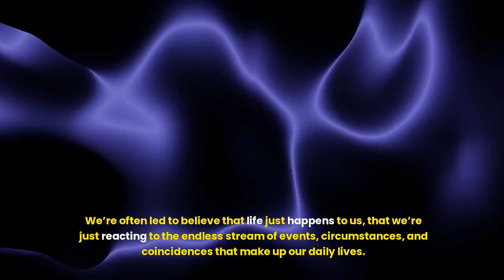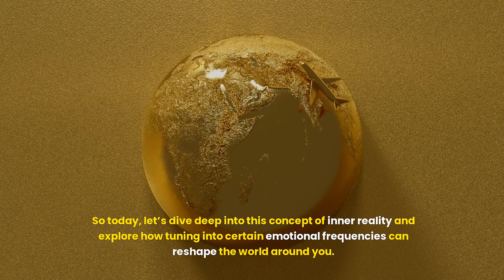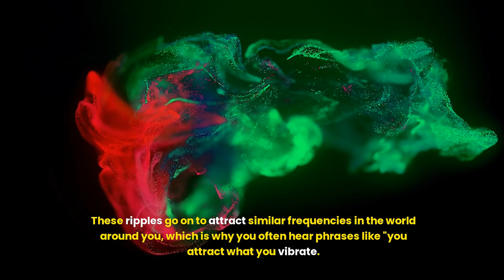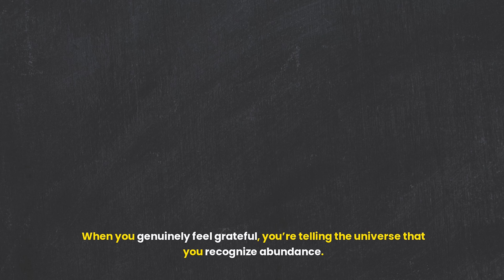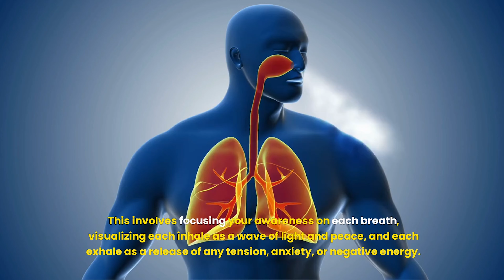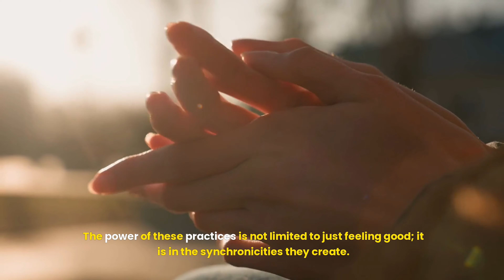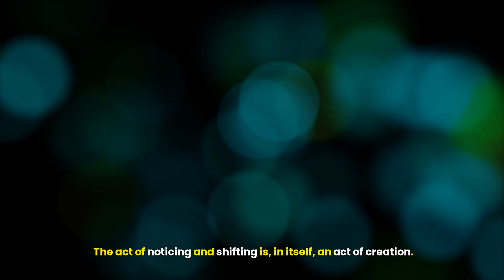The Hidden Power Within How Your Emotions Create Your Reality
Have you ever wondered if the reality around you is truly fixed or if it could be shaped by something deeper within? 🌌 In this video, we explore the profound concept that our thoughts, emotions, and intentions might not only influence but actively shape our experiences. By diving into the realms of consciousness and quantum physics, we’ll reveal how the vibrations you emit can mold the world around you in ways science is just beginning to understand.

From understanding the quantum field to mastering techniques like emotional mapping and conscious meditation, this video will show you how to harness your inner energy to consciously create your reality. Learn the steps to tune into a higher vibrational state and discover how aligning your emotions can lead to synchronicities and unexpected breakthroughs in your life.

Are you ready to stop being an observer and start being the architect of your own reality? Join us to uncover the secrets of the universe, connect with your inner power, and transform your world from the inside out. 🌠